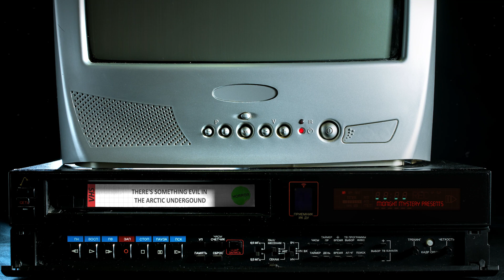There's Something Evil in the Arctic Undergound | Short Horror Story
Welcome to the official YouTube channel of 'The Midnight Mystery,' a horror storytelling channel for those who find a strange comfort in the chilling unknown.

00:00 - Intro
00:24 - Story Time